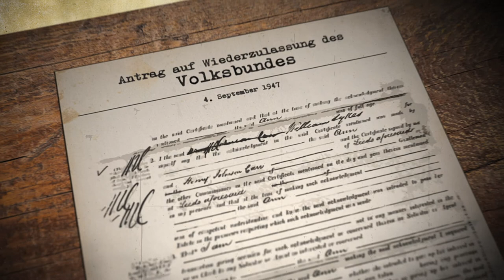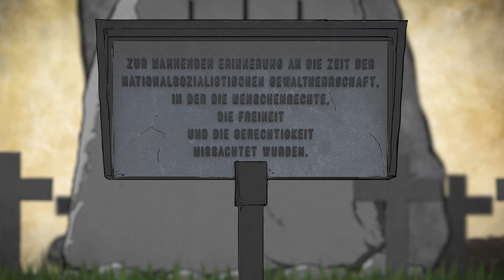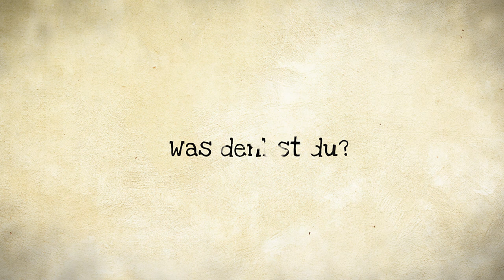Was ist der Volksbund Deutsche Kriegsgräberfürsorge e.V.? (Erklärfilm)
Warum gibt es Kriegsgräberstätten und was ist das Besondere daran? Was ist eigentlich der Volksbund Deutsche Kriegsgräberfürsorge e.V.? Diese und ähnliche Fragen beantworten die beiden animierten Erklärfilme. Innerhalb der Bildungsreferentinnen und -referenten des Fachbereichs Friedenspädagogisches Arbeiten an Schulen und Hochschulen wurden die Ideen und zentralen Inhalte der Erklärfilme entwickelt und mit Hilfe des Regisseurs und Drehbuchautors Daniel Raboldt (Nocturnus Film) realisiert.